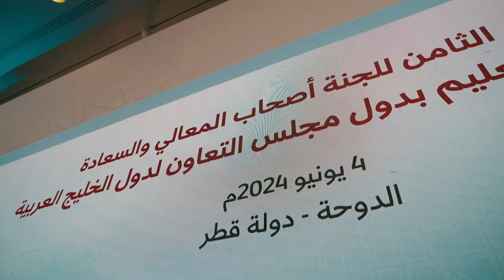GCC Ministers of Education Meeting - اجتماع وزراء التربية والتعليم بدول مجلس التعاون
استضافت الدوحة الاجتماع الثامن لوزراء التربية والتعليم، والاجتماع الرابع والعشرين لوزراء التعليم العالي والبحث العلمي في دول مجلس التعاون الخليجي، برئاسة سعادة السيدة بثينة بنت علي الجبر النعيمي، وزير التربية والتعليم والتعليم العالي.

Qatar hosted the 8th Ministers of Education Committee meeting and the 24th meeting of the GCC Ministers of Higher Education and Scientific Research this week, which were chaired by HE Buthaina bint Ali Al Jabr Al Nuaimi, Minister of Education and Higher Education.